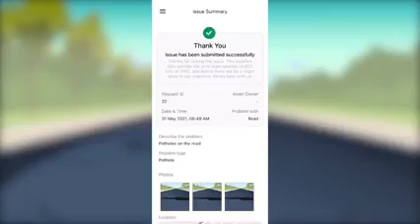pwd 4 U...... promo Video